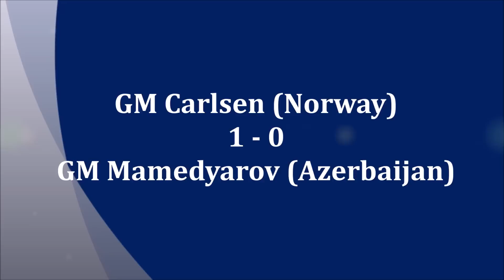Carlsen - Mamedyarov Smart Series PGN 016